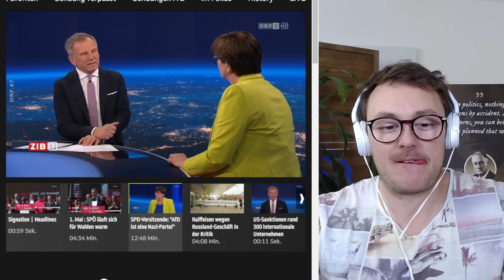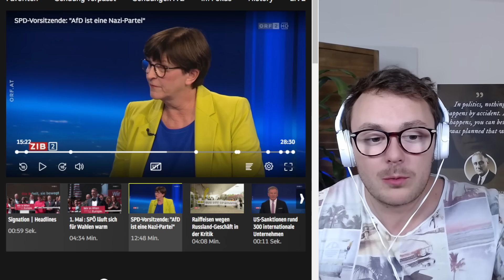STRAFBARE Aussagen Saskia Eskens im ORF sorgen für Aufregung!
Unterstützen:
▶ Bank: Gerwin Lovrecki, IBAN: AT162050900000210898, BIC: SPREAT21XXX